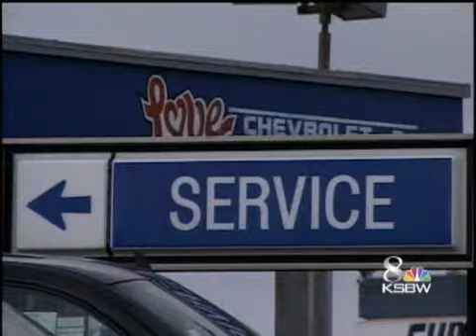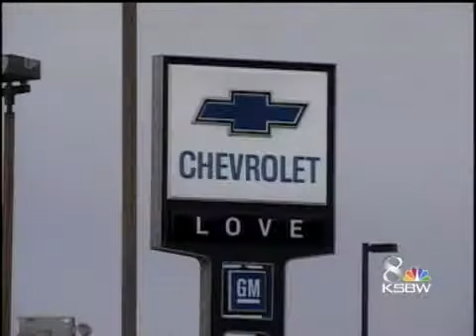Love Motors In Seaside Closes Doors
An auto dealership that served the Monterey Peninsula for more than 25 years closed their doors Friday, resulting in more than two dozen employees to lose their jobs.